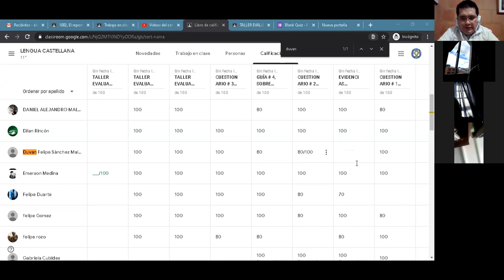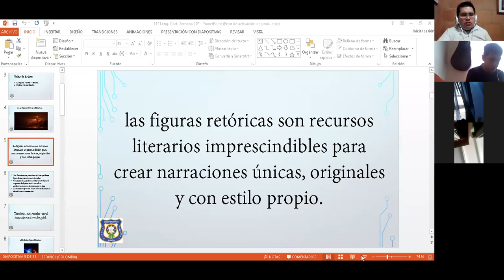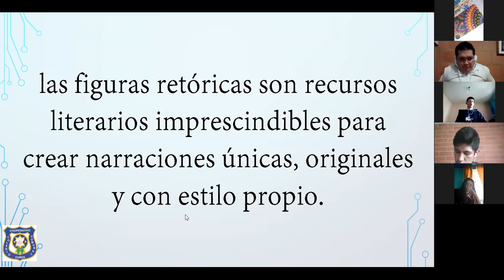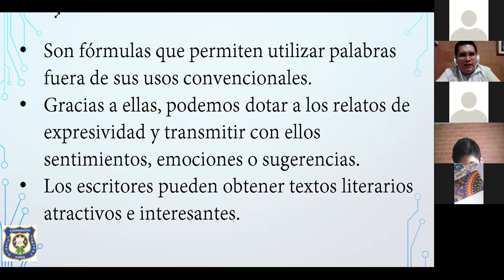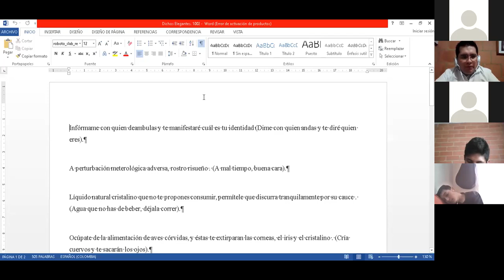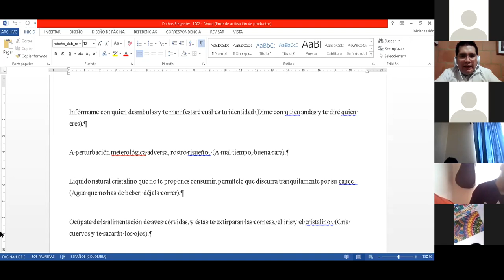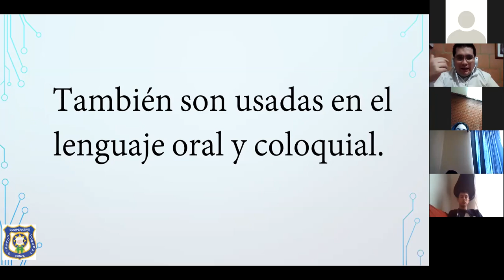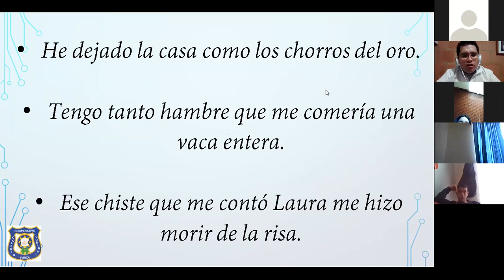1102, Lengua Castellana, Clase 13 de julio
Figuras literarias